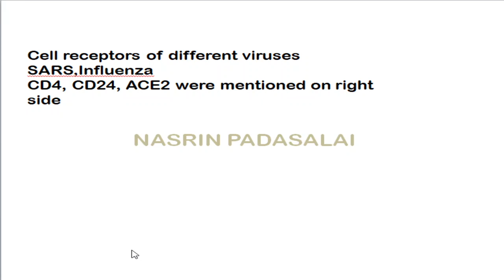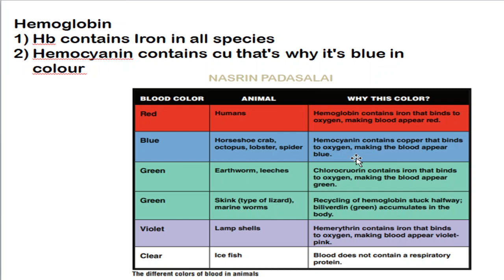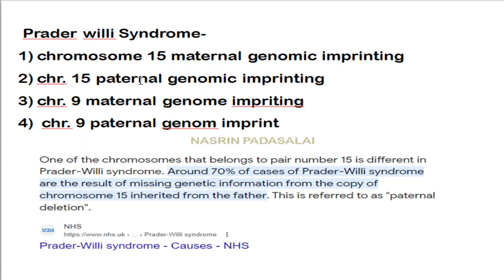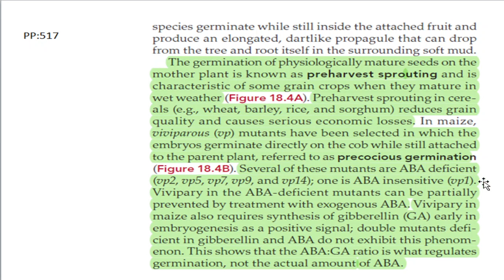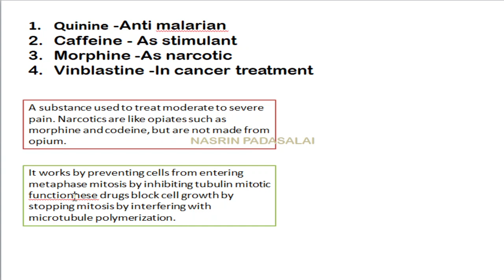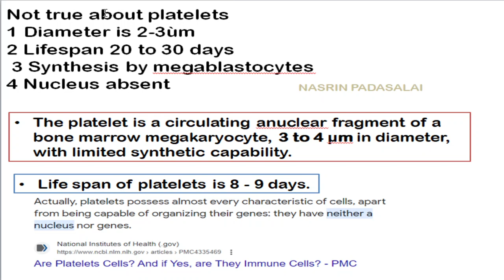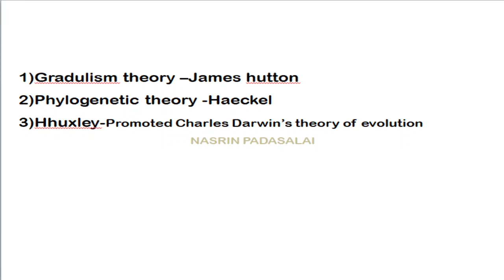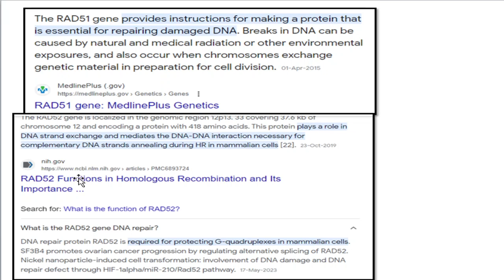CSIR JUNE 2023 LIFE SCIENCE !!ANSWER FOR MEMORY BASED QUESTIONS FOR SHIFT 2 STUDENTS!!